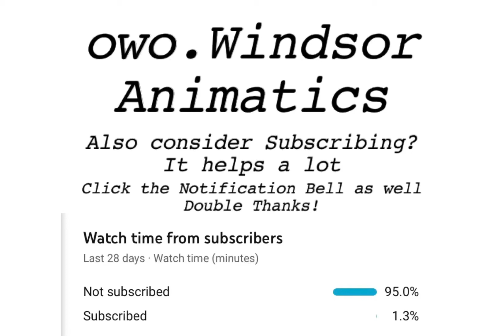BadBoyHalo, choosing Skeppy or Rat | Animatic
Anyways I haven’t drawn BBH yet. This is his first Animatic Video. These animatics are not digitally drawn, they are drawn using brushes and ink pens. A challenge for digital artists. I enjoy doing animatics.

Im at:...